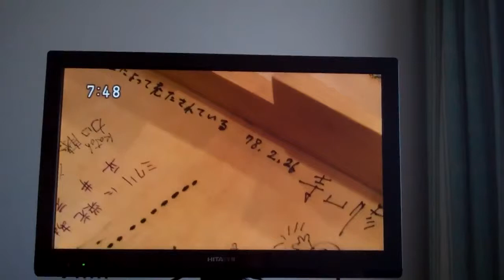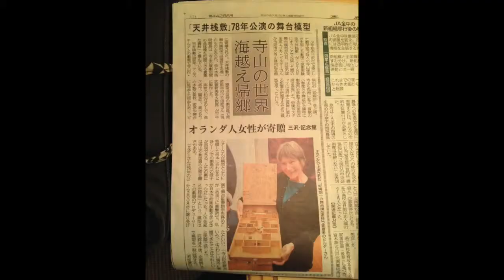Terayama Shuji's Nuhikun maquette returns to Japan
NEWS ITEM NHK-Tohoku News, 24 October 2014 of a PRESS CONFERENCE held at Terayama Shuji Kinenkan, Misawa City, Japan on 22 October 2014

After 37 years, a model created by Nobutaka Kotake for the performances of NUHUKUN (Directions to Servants), directed by Terayama Shuji at the Mickery Theater in Amsterdam, returned to Japan.
At an official press conference at the Teryama Shuji Kinenkan in Misawa City, the Vice-Mayor of Misawa, Maita Koichiro, received the model from the hands of Erica Bilder, who at the time of NUHIKUN (January 1978) was a production-assistant at the Mickery Theater. She inherited the model when the founder and director of the Mickery Theater, Ritsaert ten Cate, passed away on 5 September 2008.
Sasaki Eimei, director of Teryama Shuji Kinenkan accepted the model to add to the exciting collection of stage objects and literary heritage of Tarayama Shuji.

Present at the press conference were:
Tamura Nobuki, Misawa Art Project
Ikeda Osamu, City of Misawa
Tachizaki Yuusuke, City of Misawa
Inoue Shuhei, staff writer Daily Tohoku Shimbun
Tsukamoto Yurie, staff reporter Kyodo News
Wakamatsu Kiyomi, chief Misawa Branch, To-O Nippo Press
Osawa Hirohiko, Department of Economic Affairs/Misawa City Hall